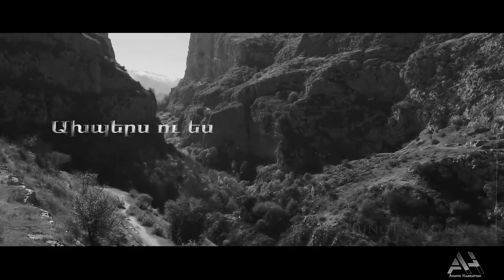Arayik Hasratyan/Араик Асратян Axpers U Yes / Ախպերս ու ես Sevak Amroyan - cover/2020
Kamo Sargsyan
Karen Sargsyan
Mix & Mastering by Alexan
Produced by Alexan
Created & Authorized Arayik Hasratyan Singer